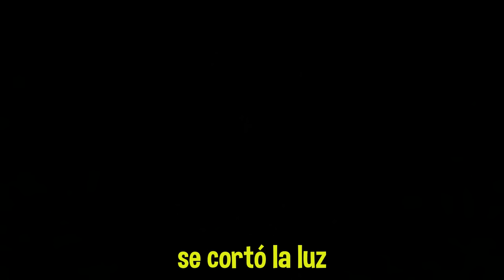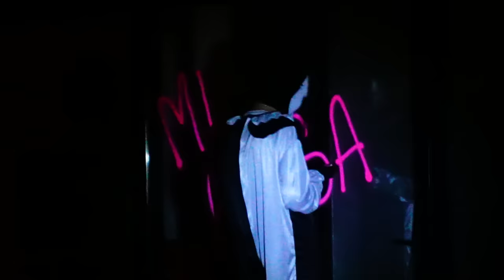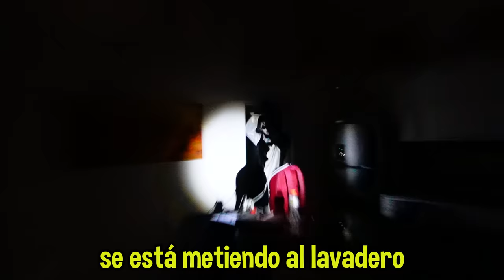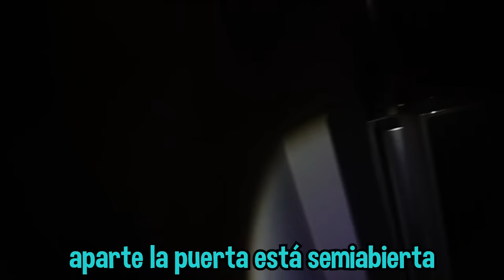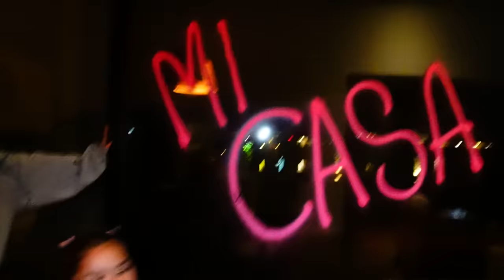UN PAYASO GIGANTE ENTRO A MI CASA!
Amigos! un nuevo payaso gigante entro a mi casa en la noche 😱